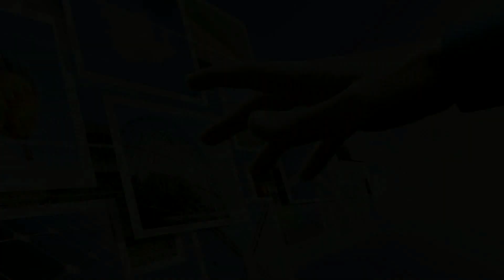Особенности умной станции под управлением Алисы